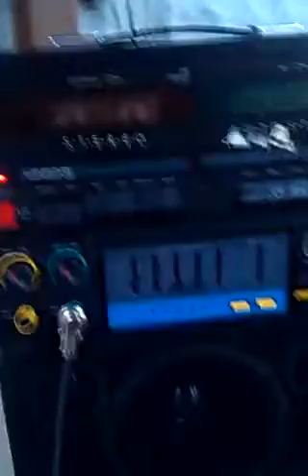BRER 🐰 & TAR 🐥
I'm playing guitar on my Samick stratocaster copy 🎸